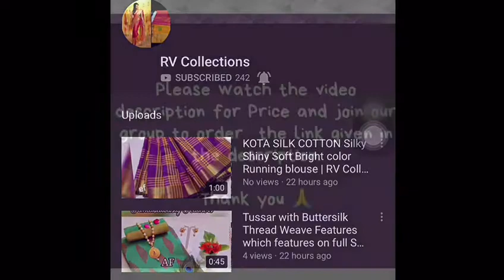Pure Chanderi Cotton attach Inner | Hand designer work banarasi dupatta | RV Collections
Pure Chanderi with Cotton attach Inner with hand designer work wit banarasi dupatta. top and dhupatta.    Bt @ 1480+100 Shipping

bridal sarees,
kuppadam sarees,
uppada sarees,
chiffon sarees,
chettinad sarees,
Wedding sarees,
Party wear sarees,
Banarasi sarees,
Bangalore silk sarees,
Linen Sarees,
Ikkat sarees,
Two tone sarees,
Hadloom sarees,
Organza sarees,
Organsa sarees,
half sarees,
Rayon Kurtis,
Bandhani Sarees,
saris,
Daily wear sarees,
Blouse designs,
Bridal sarees,
Marriage collections,
latest sarees,